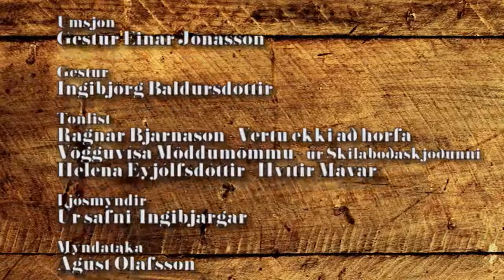Hvítir Mávar - Ingibjörg Baldursdóttir